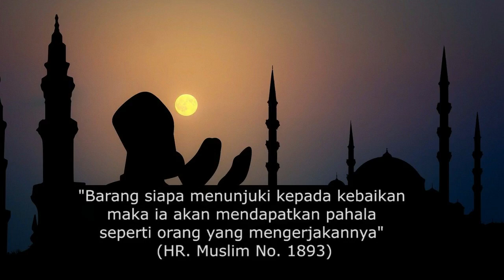PENTINGNYA NIAT DALAM SETIAP IBADAH | Ust Khalid Basalamah